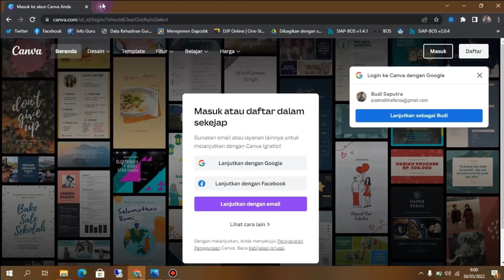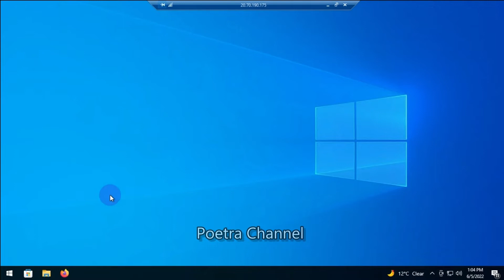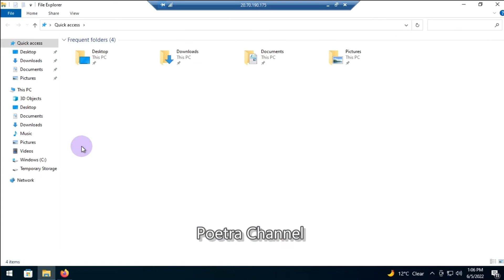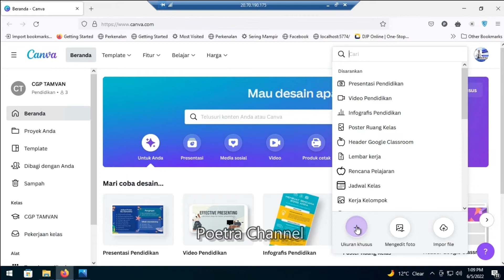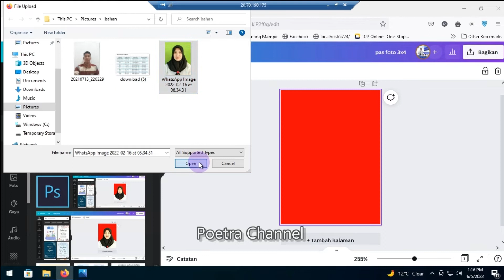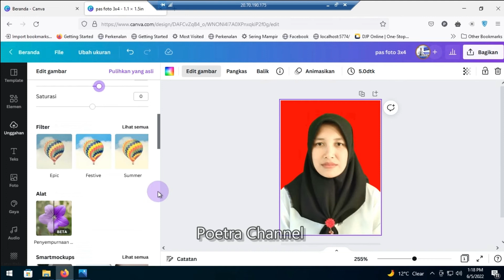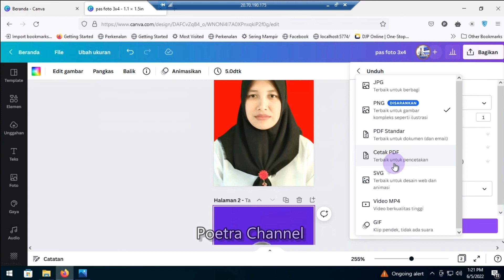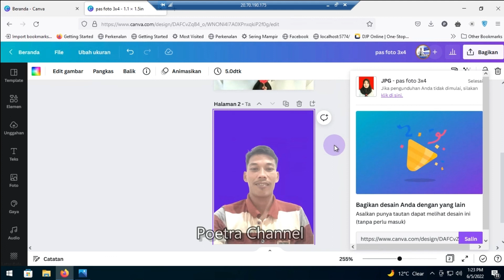Tutorial Pembuatan Pas Foto dengan Canva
Tutorial Membuat Pas  Foto Mudah simpel tidak Harus Mahir Photoshop
Bisa dengan Laptop atau Install Aplikasi di Android Bapak IBU